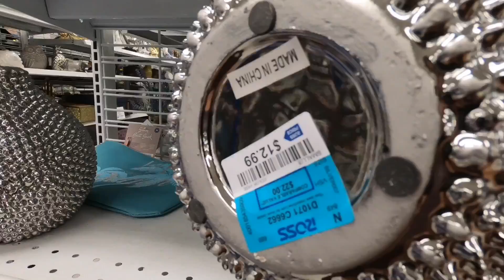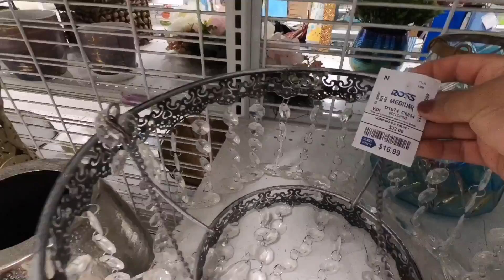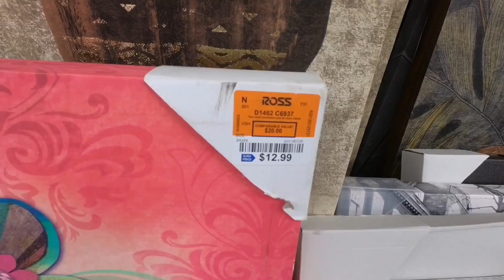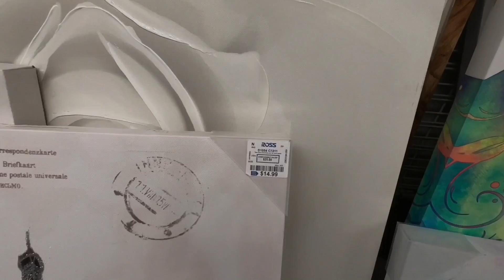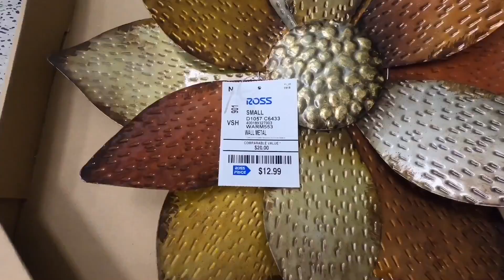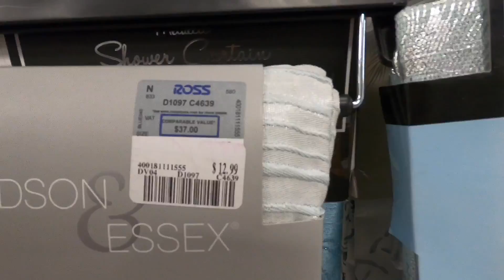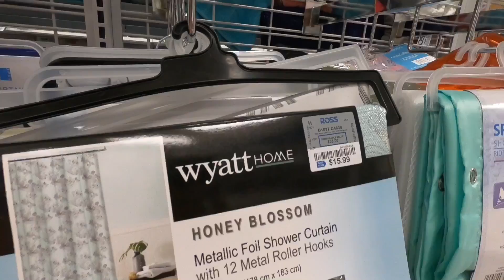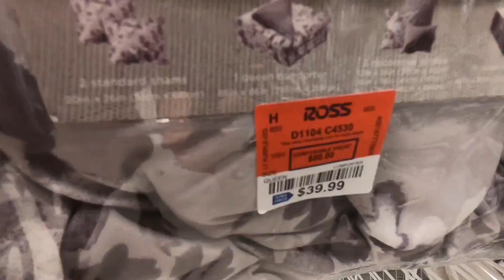NUEVAS DECORACIONES PARA EL HOGAR EN ROSS/COMPRAS 2019 DE DESCUENTO Y MARCAS EN ROSS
HOLA QUE TAL COMO ESTÁN? ESPERO Y SE ENCUENTREN MUY BIEN Y TAMBIÉN QUERÍA DARLE LAS GRACIAS POR MIRAR EL VÍDEO 🙏

Estas son las nuevas decoración que hay para el hogar en la tienda Ross espero.

ESTA TIENDA ESTÁ UBICADA EN:

3759 Ming ave, Bakersfield ca.